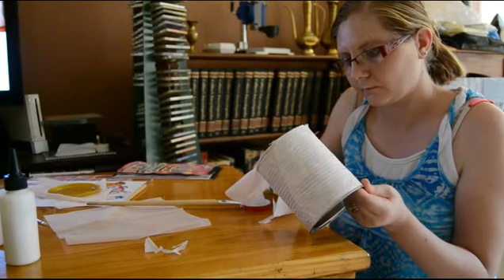Tissue and Tin Piggy bank Diy Mini Project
Making a simple and easy piggy bank for my baby daughter to start saving up for the future...

-Tin can with lid
-Tissues, any color you like
-Cold glue that dries transparent
-Stickers of your liking
-Paint brush
-scissors

This is my first video on youtube but not my last, sorry for the background fan noise, it was very hot.